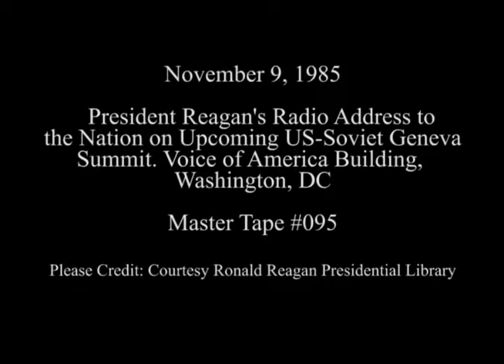President Reagan’s Radio Address to the Nation on the Upcoming Geneva Summit on November 9, 1985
Full Title: President Reagan’s Radio Address to the Nation on the Upcoming U.S.-Soviet Geneva Summit at the Voice of America Building in Washington, D.C. on November 9, 1985

Access Restriction(s):Unrestricted
Use Restriction(s):Unrestricted